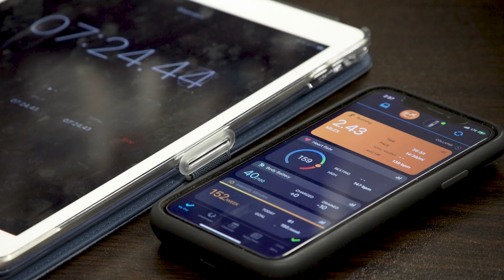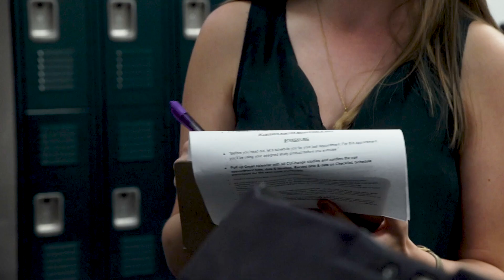Exploring The New Runner's High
A new, first-of-its kind study at the University of Colorado Boulder seeks to understand why more people are opting to use cannabis before, during or after exercise, and whether it hinders or helps performance.